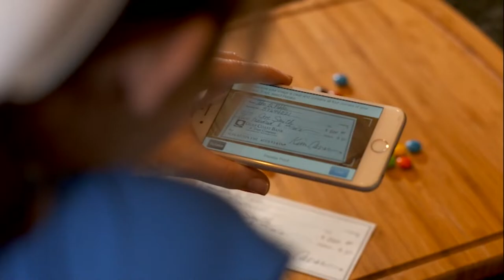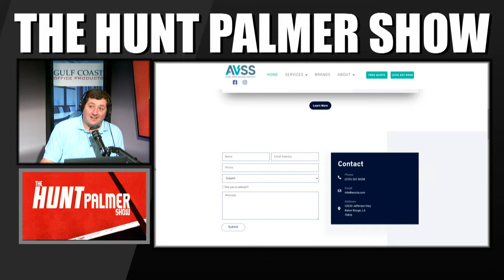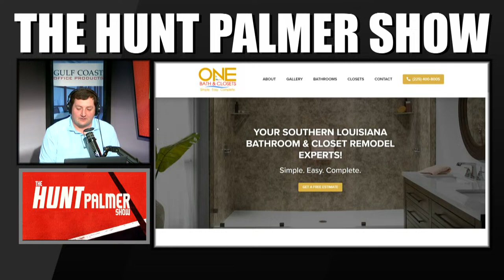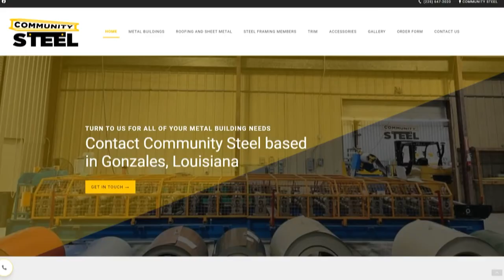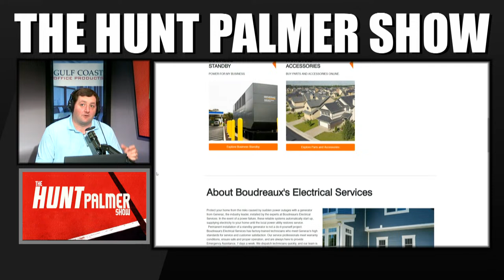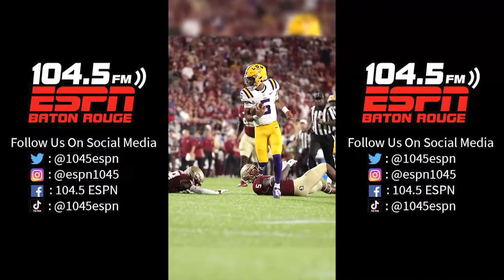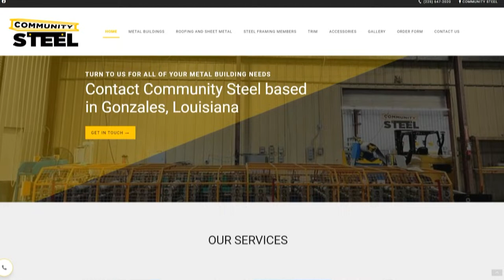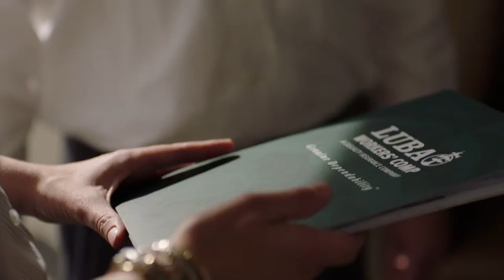LSU Spring Game Recap | Tennessee Sweeps LSU Baseball | Hunt Palmer Show